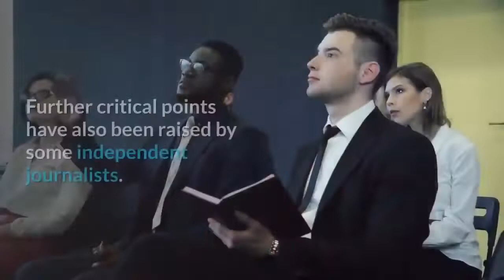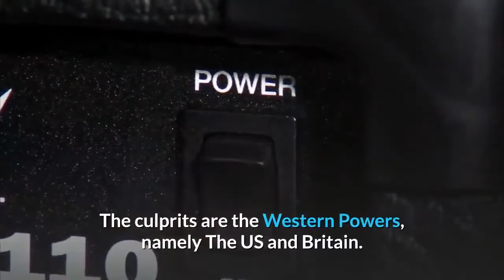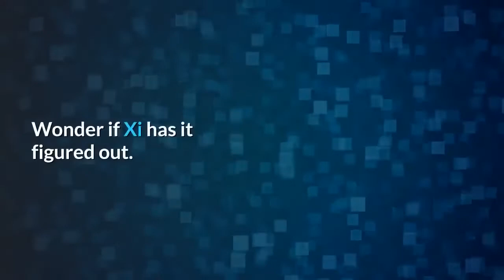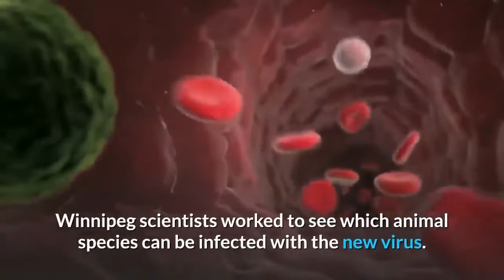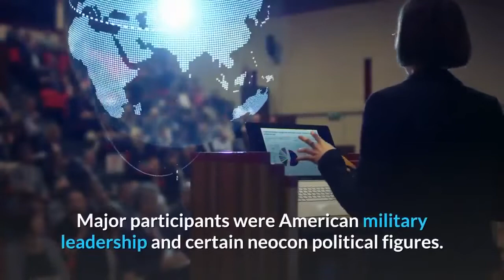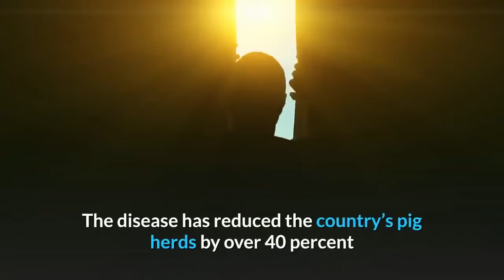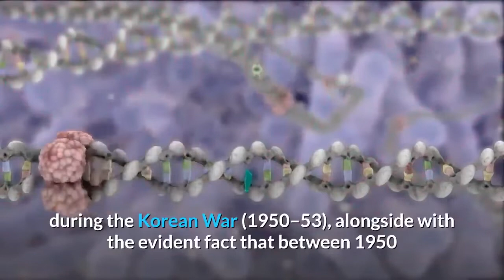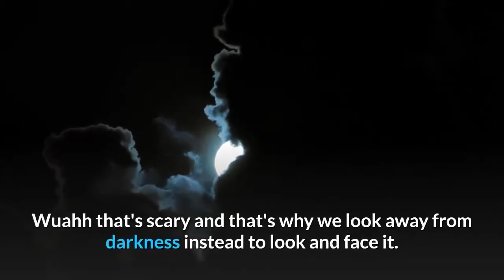Facts and Fiction about corona virus, Corona Latest (2019-2020) [NEW]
We tired to find everything related to corona virus and latest news and updates from china , everything you got to know about corona and lies,
we present you all types of information related to corona virus with a different perspective, enjoy

-CB